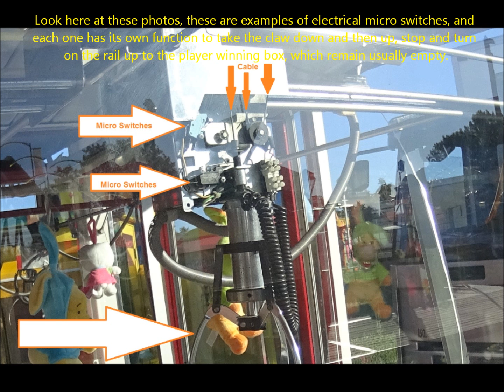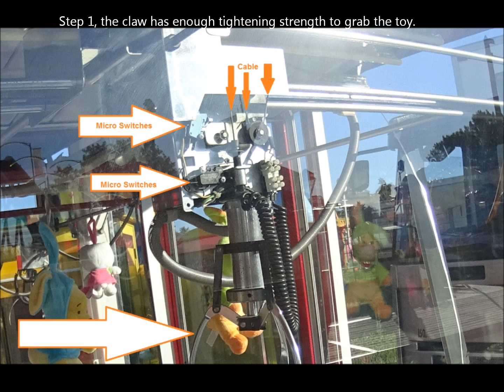Why you never win on a toy or candy claw machine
There are many claw machines on fun fairs, for candys, toys... and there is a trick about the claw strength, this is why you never win...